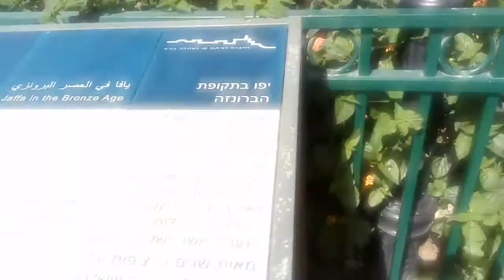יפו המצרית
סיפורה של יפו המצרית ונמל יפו המצרי בתקופה הכנענית..הירוגליפים מצריים וחרפושית מצרית.
סיורים וטיולים עם אפי נחמיאס מורה דרך ביפו.